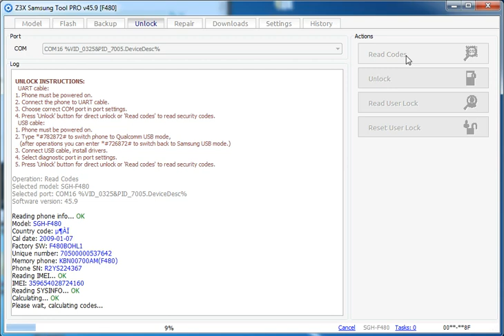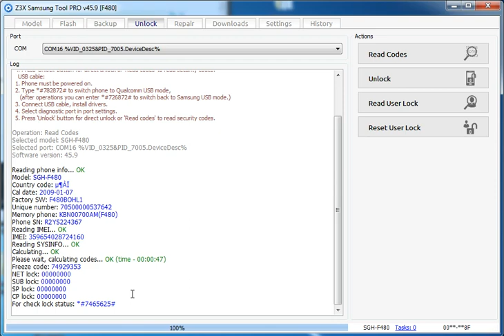Samsung SGH F480 Read unlock codes Z3X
Samsung SGH-F480 Read Unlock codes using the Z3X box and combo cable.

 Samsung SGH-F480 leitura dos codigos de desbloqueio usando a box Z3X e o cabo combo.